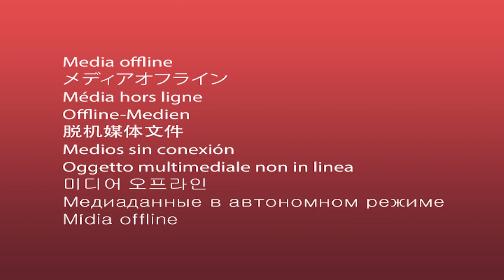FHU's Drew Stutts: "Our guys were ready for the moment"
Today on The Summit, we get to visit with Freed-Hardeman men's basketball coach Drew Stutts. The Lions are the 2024 NAIA national champions. Coach Stutts spoke about the championship game, the Fab Four and the togetherness of the team.

Photo courtesy FHU Sports Info.

The Summit | Drew Stutts, FHU | No. 282